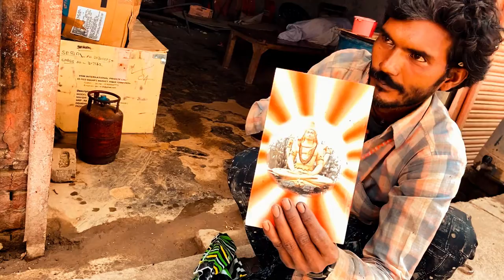Poor Man 🥺🥺🥺 chai pilado || MrMacho